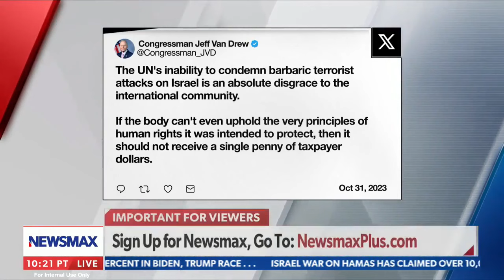11.2.23 | Newsmax | Rep. Van Drew Slams UN Human Rights Council for Anti-Israel Stance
Rep. Van Drew Joins Newsmax's Bianca de la Garza to discuss the UN Human Rights Council's (UNRHC) anti-Israel stances and how Iranian, Chinese, and Russian ambassadors to the council are undercutting the mission of the UNHRC.

ABOUT CONGRESSMAN VAN DREW

Dr. Jefferson Van Drew has served at almost every level of elected office in New Jersey government; from fire commissioner, council, mayor, county commissioner, State Assemblyman, and State Senate. As a practicing dentist of almost 30 years, he served as President of the New Jersey State Board of Dentistry. He has earned a reputation as a strong advocate for southern New Jersey municipalities, but especially for veterans, senior citizens and consumers. He demonstrates a willingness to work on a bipartisan basis, addressing issues of vital concern to the residents of his district. He and his wife have two children, two grandchildren, and reside in Dennis Township, NJ.